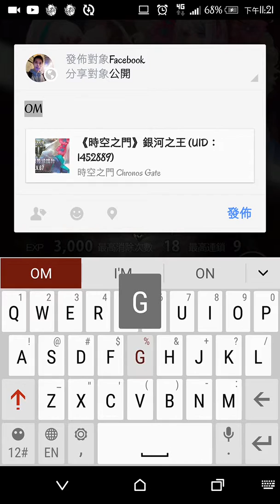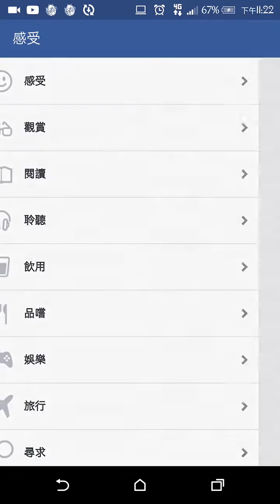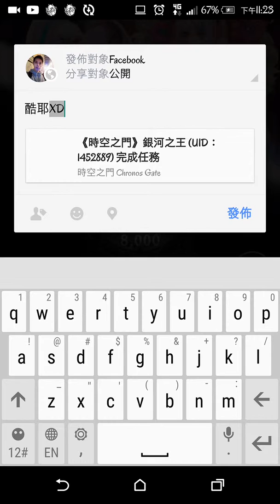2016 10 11